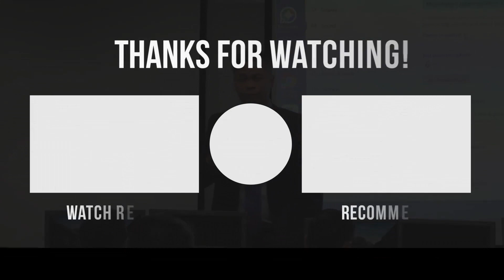Why Loan Officers don’t succeed in ANY market (PART 2)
In this video, I describe an issue that I have observed from many of the Loan Officers I mentor. Most are blaming the market conditions right now, yet this issue is the REAL reason that's preventing them from producing consistent deals!

TIMESTAMPS:
0:00 - The market has changed already
1:45 - Your leads are becoming an issue
4:28 - Let's talk about lead conversions
6:00 - Different approaches for different leads
7:46 - Understand this about today's market
8:51 - Government vs. Conventional loans
11:43 - What I would do today
16:49 - Create a plan, don't go in blind!
17:26 - Another video coming up!
18:31 - Like, Comment & Share!

▶️ RECOMMENDED

🚀 Level Up to the MOON!
🥇 Learn the Secret Formula!